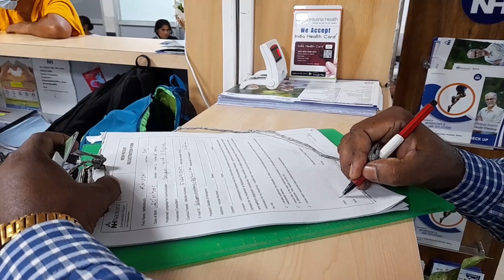Achanak humko hospital jana pada 🙁|| Sankari RD Vlogs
Hello friends!

Credit:
1) Music: Owls
Musician: Samsara
2) Musician: Sascha Ende
Your queries -

Bengali people
Bengali people's life
Bloglife
Vloggerlifestyle
Vlog
Vloger
Vlogger
Vlogs
Vloglife
Vloggerlife
Bengali household
Bengali people speaking hindi
Bengali maanush der video
Bangali maanush der video
bangali der video
Bangla maatribhasha
Bangali vlogger
New vloggers
Nuton vloggers
Bangali people speaking hindi
Assamese people
Assam dwellers
Native Assam people
Assam vlogs
Vlogs in Assam
Vlog in India
Khane ke shaukin
Khane ke shaukeen
Indian vlog
Indian Vloggers
Indian vlogger
Sankari RD Vlogs
Youtuber
Youtubers
Trending Home vlog
House vlog
Family vlog